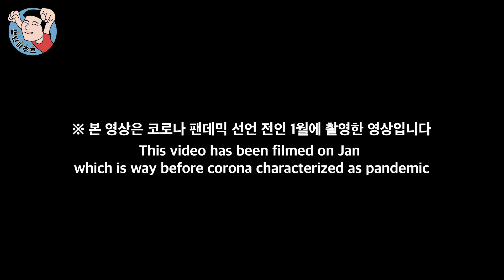(eng sub) 우리들의 행복한 시간, 안나와의 데이트ㅣOur Happy Times, Dating with Anna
셋째 진우가 태어나기까지 단 하루!를 앞두고 스위스에서 저희가 좋아하는 음식들을 먹으며 힐링하는 시간을 가졌어요🥰ㅎㅎ
다음에는 저 ‘박주호’의 이야기로 찾아뵙겠습니다!
그때까지 부디 건강하시고 행복하시길 바랍니다🙏🏻🙏🏻🙏🏻

Only one day left for birth Jinwoo, Anna and I were on a date to get healed in Swiss.🥰
See you soon with my own ‘Pachuho’s story.
Please stay healthy and happy until then.🙏🏻🙏🏻🙏🏻